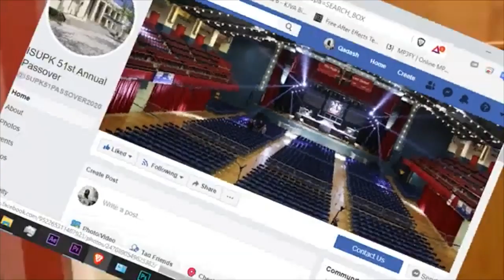BLACK CHRISTIAN GIRL LOOSES HER MIND AFTER ISUPK PROPHETS REVEAL SHE WAS MOLESTED IN CHURCH